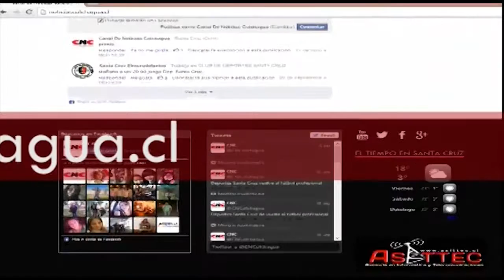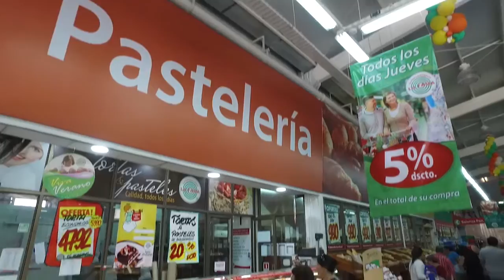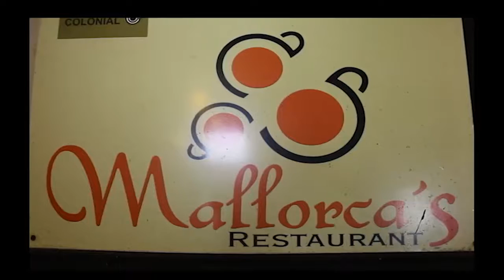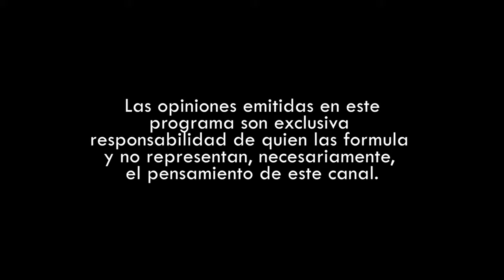0206 Perfiles Ciudadanos - Eduardo Cornejo